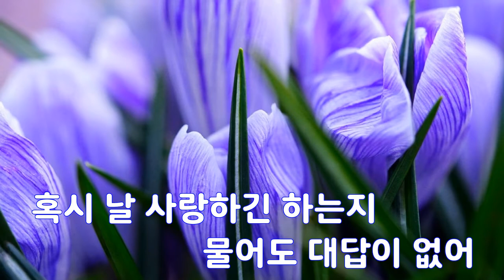[은성 반주기] 사랑이변하니 - 에스더(ESTHER)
사랑이변하니 - 에스더(ESTHER)
작사 ː 박현중, 작곡 ː 박현중